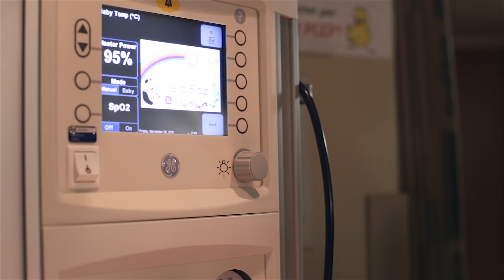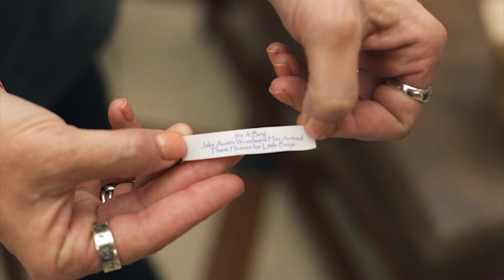birth of Jake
This video is about Jake Birth